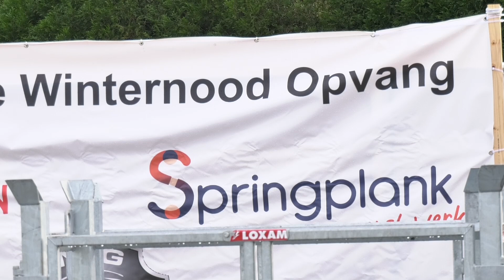Winteropvang daklozen in stad bijna vol: 'Het wordt spannend'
Er zijn nu nog voldoende opvangplekken voor Eindhovense daklozen, die tijdens de winterkou een warme slaapplek zoeken. Toch is de rek er bijna uit. Volgens Sprinkplank040 zitten bijna alle opvanglocaties nu vol.